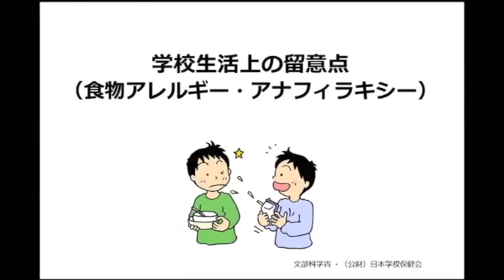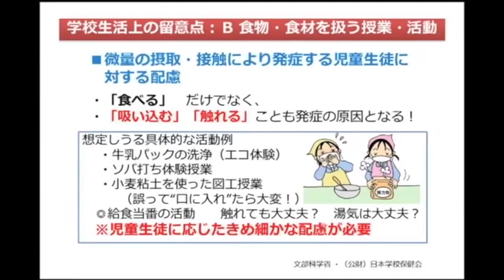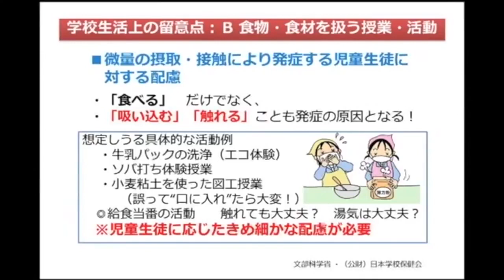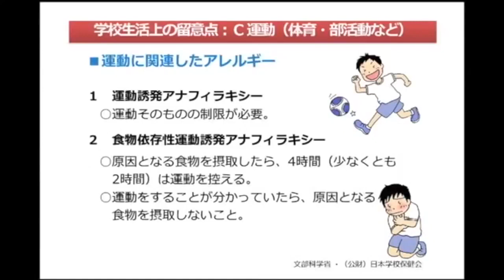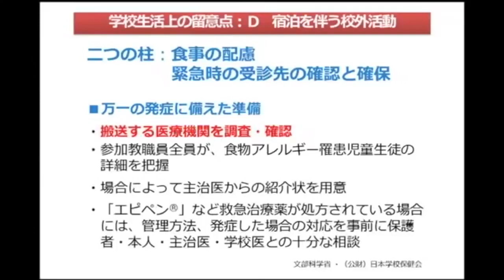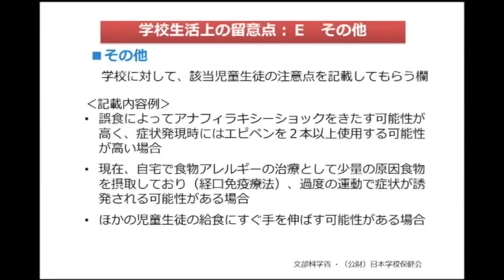学校におけるアレルギー疾患対応資料：文部科学省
アレルギー疾患対応資料（ＤＶＤ）収録の研修用資料.

学校におけるアレルギー疾患対応の基本的な考え方や，エピペン®の正しい使い方などについての映像資料。